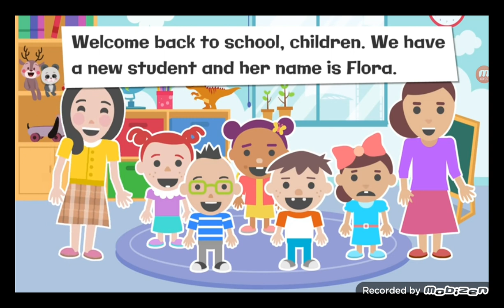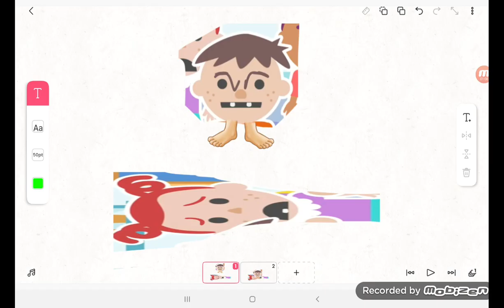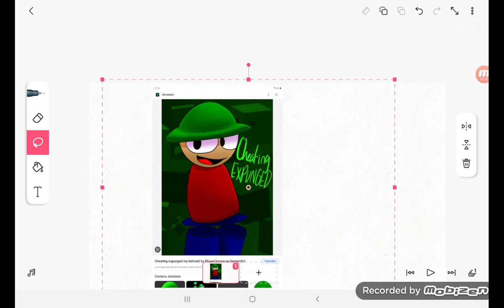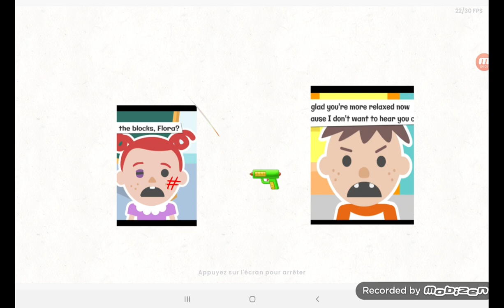[YTP] eet the new student,яoүs веdoүs!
timestamps:
0:00 title lol
0:05 lazy to do the rest of the shit